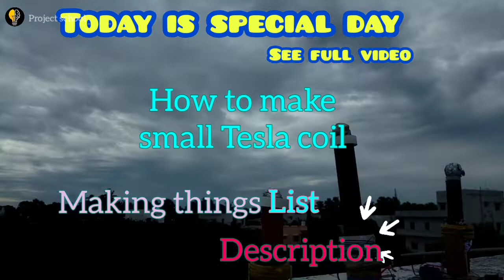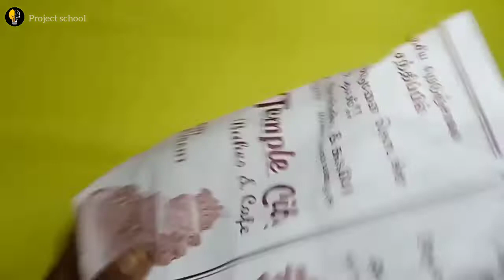HOW_TO_MAKE_TESLA_COIL_IN_SMALL_VERY_EASY_VIDEO#PSPROJECTSCHOOL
hello friends
IN THE TESLAcoil making things
 1) copper wires
 2) pvc pipe 10 cm
 3) 2n2222a transistor 1
 4) two 100k resistor
5)  switch 1
 6) 9v battery and battery connector
 7) aluminum foil insulation sheet
 in things also used for tesla coil making
                          *today Nicola tesla birthday*

Hi guys
  In this video is only for student in school project video's . And video capture phone 'RAVOZ '  and use music is ncs  no copyright song is used in my video  in channel is only use transistor and resistor and capcitor 10k, 220k,22k, etc.this also using and making in this channel
My video editing app name 1) film maker
In app free work this used only ' intro'
2) vedit video cutter and merge
3) kinemaster
4) inshot
This also I using editing my app